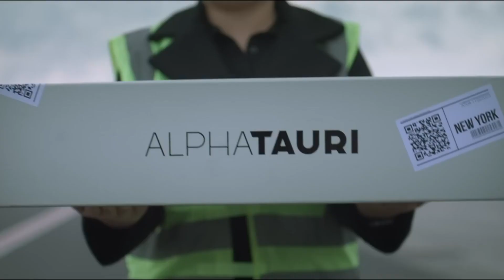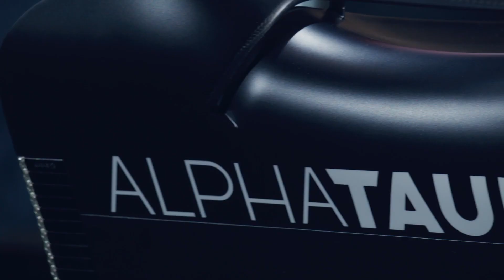AlphaTauri's F1 Launch Revved Up with De Vries at the Wheel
Are you ready for the start of a new era in Formula 1 racing? With the return of AlphaTauri and the arrival of fresh talent in the form of Nyck de Vries, the upcoming season is shaping up to be one of the most exciting in recent history.

But what makes De Vries stand out from the rest of the pack, and why is his partnership with AlphaTauri so hotly anticipated?
AlphaTauri, the Italian-based team in the 2023 Formula One World Championship, recently unveiled their new livery in a suspenseful and captivating video. The video opened with a shot of a mysterious box being helicoptered into the heart of New York City, sending fans into a frenzy of speculation.

As the video progressed, the car was revealed to be the team's new Formula 1 race car, resplendent in its new 2023 livery. The video's final shot showed the vehicle and its two drivers, Yuki Tsunoda and recruit Nyck de Vries, in all their glory, revealing the updated look of the team's car.
In addition to the exciting unveiling of the car, the video also featured models promoting the team's fashion brand's clothing range. However, unlike Red Bull's elaborate and extended launch event, AlphaTauri's livery reveal was over in just 2 minutes and 19 seconds, without a single comment from any team personnel. This only added to the intrigue and excitement surrounding the new livery and car.